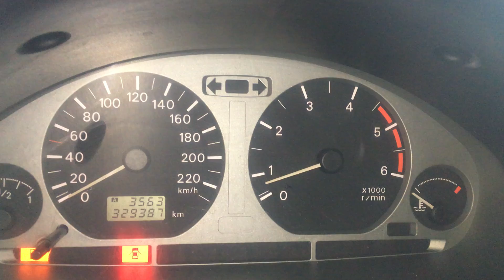T2854 ДВС (Двигатель) Mitsubishi Space Star 1.9td F9Q